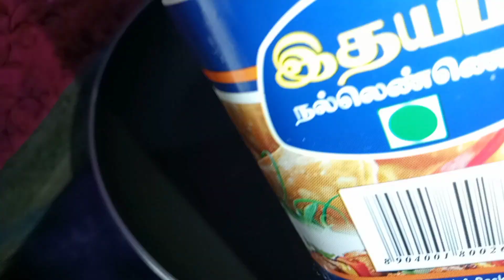Tomoto pickle....for Rice, chappathi, dosa and idly